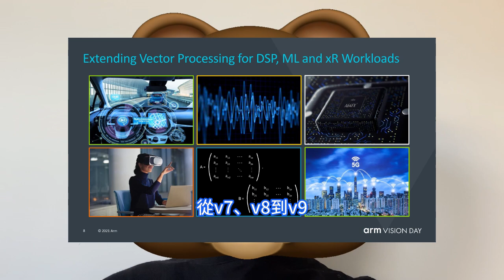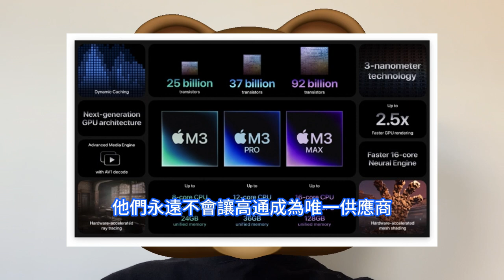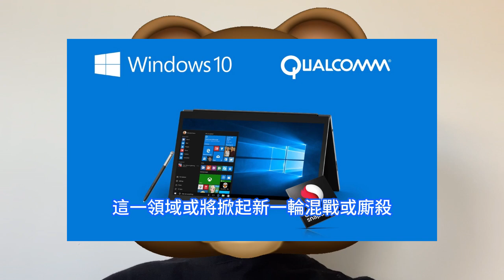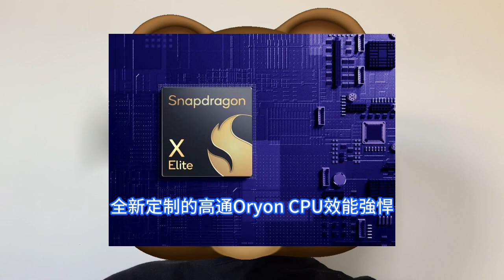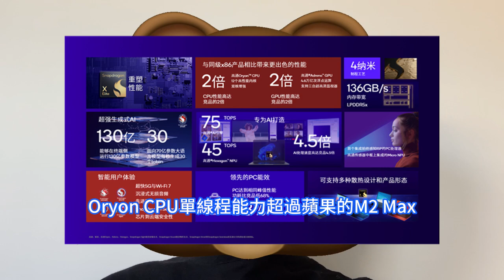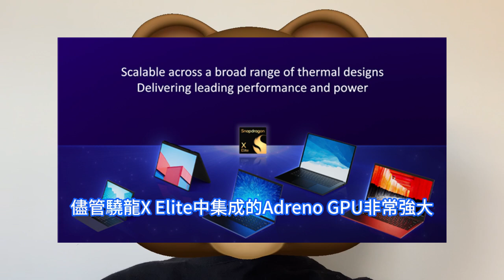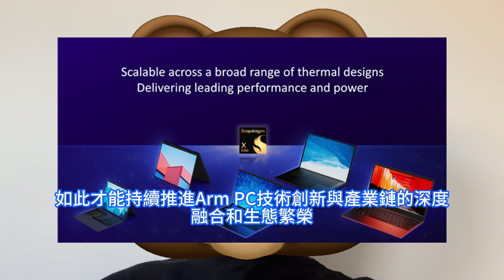效能王炸！高通驍龍X Elite晶片如此表現，讓蘋果M3大為震驚。全新Oryon CPU強悍，帶來驚人的能效。最強大、最智慧、最高效的Windows處理器，Arm PC成全球半導體巨頭競逐新戰場。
業內人士相關人士表示，近期蘋果發表了M3系列處理器，高通發表了新款PC處理器驍龍X Elite，聯想在Tech World創新科技大會上展示了其首款AI PC。其一經亮相便因效能優異成為業界焦點，甚至被部分輿論稱為王炸級產品。按照高通方面展示的數據，與旗艦Arm架構CPU相比，Oryon CPU單線程能力超過蘋果的M2 Max，能耗減少30%。同x86架構CPU相比，其單線程跑分超過i9-13980HX，能耗降低70%。